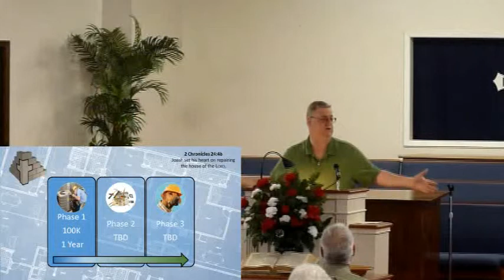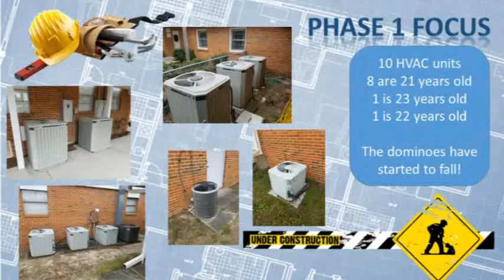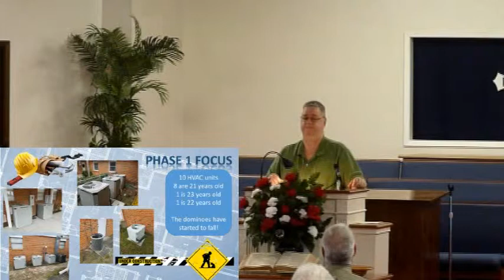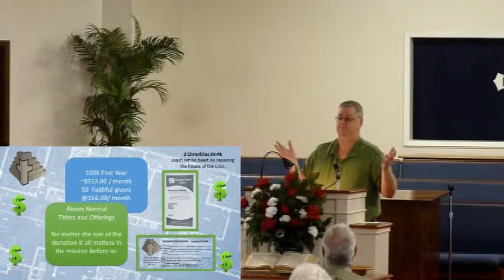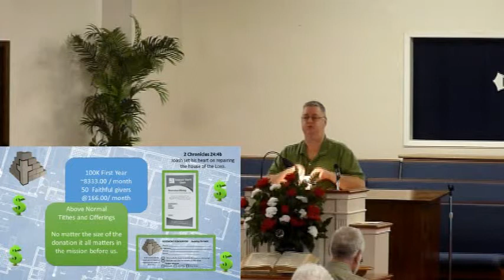Rosemont Baptist Church: Building with Faith-Renovation Campaign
Rosemont Baptist Church - Renovation Campaign which we are calling "Building with Faith."  Your help is need to answers God's call to  revitalize God's House and God's People.